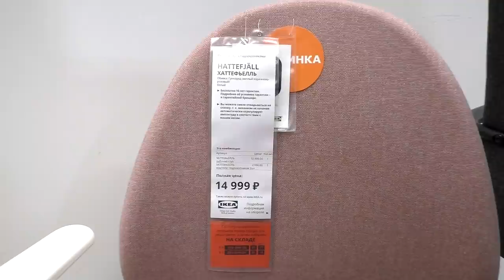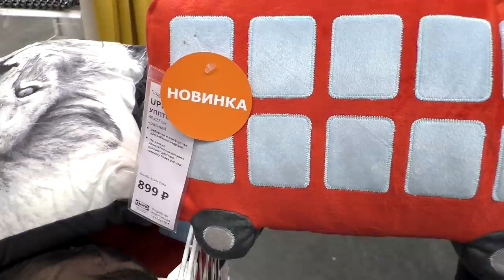НОВИНКИ В ИКЕА.Первое осеннее поступление. Делимся впечатлением!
Наши контактные данные.
430003 республика Мордовия. город Саранск. ул.Большевистская 85
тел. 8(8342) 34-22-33